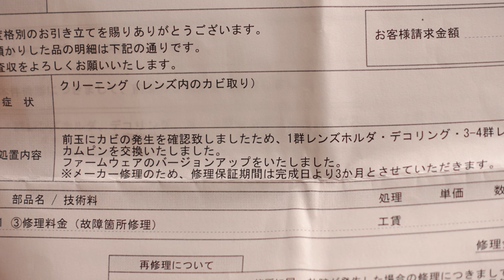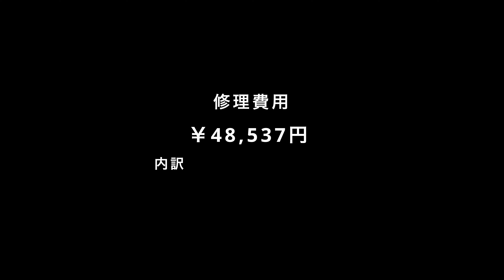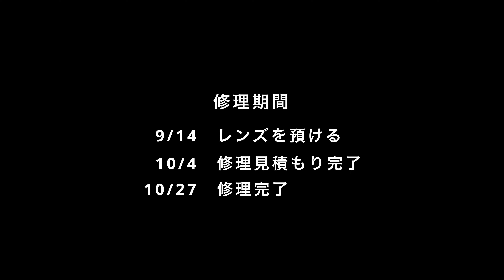レンズにカビが・・・かかった修理費用を公開します。（カメラのキタムラにLUMIX S 24-105mmを修理依頼）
やってしまった・・・・レンズにカビ発生。ある程度使い込んでいてもカビって急に生えるもんなんでしょうか？謎です・・・。かなり高い勉強代になりました。

00:00 - カビの状態
00:37 - 修理後
01:05 - 保存環境
01:44 - かかった費用と期間

【Equipment list】
「Camera」
・LUMIX　S5MarkⅡ
・SONY　ZV-1
・GoProHERO7　Black

「Lenz」
・LUMIX S 24-105mm F4 MACRO O.I.S.
・ LUMIX S 20-60mm F3.5-5.6
・LUMIX S 50mm F1.8
・LUMIX S PRO 70-200mm F4 O.I.S.
・Ulanzi WL-1 ZV-1広角レンズ

「Filter」
・マルミ光機 マグネットスリムフィルター ムービーキット82mm
 [MARUMI MAGNETIC SLIM MOVIE KIT]

「Mic」
・RODE  Wireless GOⅡ
・audio-technica 　AT9904
・SONY　 ECM-PC60
・Deity V-Mic D4 Duo
・Sennheiser MKE-600　（3.5mmアダプターセット）
・Sennheiser  MZH 600　（MKE600用のウインドスクリーン）
・Gotor ミニXLR ⇔ XLR  変換 ケーブル 0.75M
・TASCAM タスカム/DR-07MK II VER2
・DR07xMK2用 ウィンドスクリーン WS-11

「Tripod＆Head」
・Manfrotto  MVH502AH
・Manfrotto MT055XPRO3
・INNOREL LB60
・Fotopro  X-Aircross1 MATT BK

「Light」
・Neewer  660 LEDビデオライト（調光調色可能リモコン付きモデル）
・RGBライト　Ulanzi R66
・COLBOR CL60
・SmallRig RA-D55
・GVMランタンソフトボックス（65cm）P80S-ll
・Godox SS-85 ソフトボックス スカートカバー
・UNPLUGGED STUDIO 36in UN-011
・Meking Fresnel 2X フレネルレンズ
・Konseen 円錐形スヌート

「Bag」
・PGYTECH OneMo BackPack

カメラのキタムラでセンサークリーニングをお願いしてみました！【持ち込み方法は？料金は？どこの店舗で出来るの？】
RFマウントの大三元レンズ「RF24-70mm F2.8」が壊れた…故障箇所と修理にかかった日数と費用